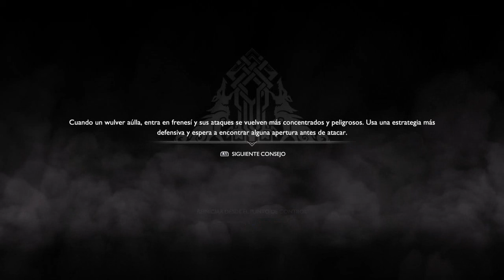LA CAÍDA DEL MARTILLO | LIBERA DRAGONES (Dragones liberados) (1 de 3) // God of war 4 // (parte 27)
La caída del martillo
"Conocimos al espíritu de un hombre que dedicó su vida a Thor, pero ahora se ha vuelto contra él. Quiere que destruyamos una estatua... No la grande del Lago de los Nueve, sino una más pequeña de una isla que hay fuera del lago, adornada con esmeraldas. Aunque Padre odia a los dioses, estoy seguro de que lo ayudaremos."

Aprisionamiento de Otr
Había oído rumores de que un rey Enano estaba capturando dragones. No creí que fuera posible hasta que encontramos uno atado a tres santuarios mágicos. Sé que pueden ser peligrosos, pero no me parece bien tenerlos encadenados. Los tres santuarios de la zona son los que mantienen a Otr en cautividad. Tendremos que esquivar al dragón y duestruir los santuarios si queremos liberarlo."